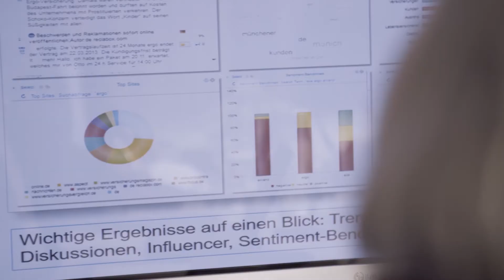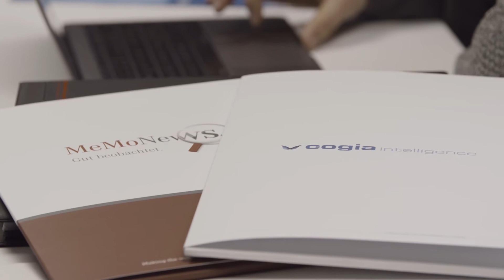Cogia Intelligence - Company Introduction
Cogia is a provider of AI-based and patented semantic solutions for big data analytics and media monitoring technology, which is used in web and social media monitoring, market research, competitive intelligence, text mining and customer satisfaction. Cogia supports numerous customers from authorities, business, agencies and NGOs in the evaluation of Internet information and customer satisfaction. In 2017, Cogia received the STEP Award from F.A.Z.- Fachverlag in the field of information and communication technology (ICT) and won the TechBoost Award from Deutsche Telekom AG for its achievements in the field of text mining.